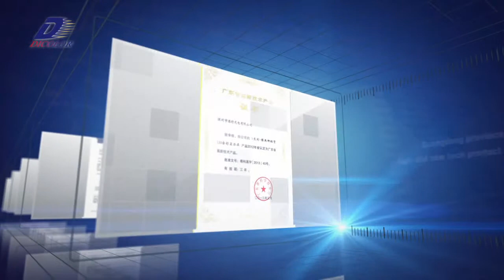Dicolor's V-Smart Product Introduction